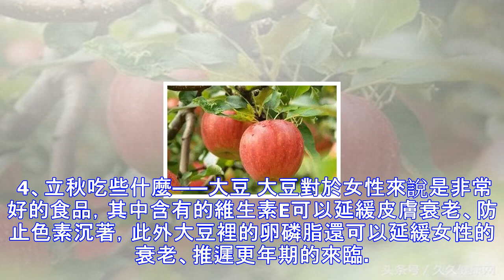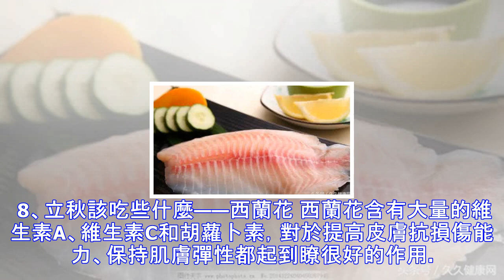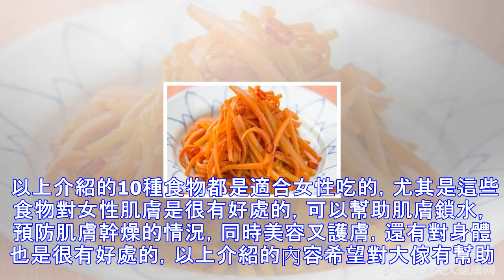立秋後女性該吃些什麼好 10種食物不要錯過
立秋，進入秋季，對於女性朋友來說，容易出現肌膚幹燥、肌膚缺水、身體上火等情況，要及時的做好保健，尤其在飲食方面，進行一些調整，可以很好的預防這些問題，那麼立秋後女性該吃些什麼好呢?下面小編來為大傢十適合女性秋季吃的食物，幫助保養女性肌膚，利於女性健康，一起來看看吧。 立秋後女性該吃些什麼好 10種食物不要錯過 1、立秋該吃些什麼——蘋果 立秋後女性該吃些什麼好 10種食物不要錯過 健康最有利的水果。此外，在眾多的水果和蔬菜中美國人排出瞭對健康最有利的水果。其中蘋果排名第一，因為蘋果富含纖維物質，可補充人體足夠的纖維質，降低心臟病發病率，還可以減肥。許多美國人把蘋果作為瘦身必備，每周節食一天，這...